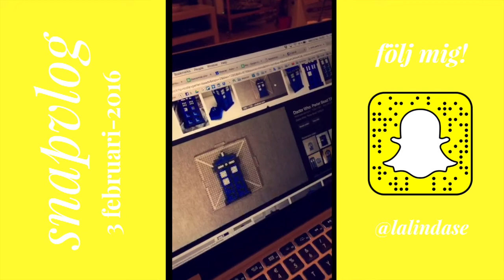SNAPVLOG ♡ Min hund är besatt av edamamebönor?!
Klicka ”Visa mer”! ▼

Snapchatvlog från den 3 februari, 2016.